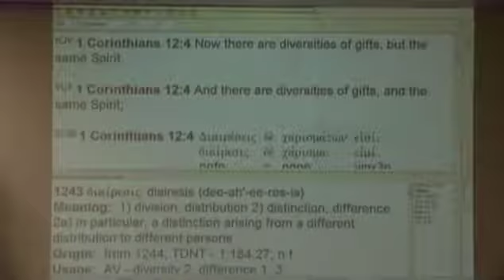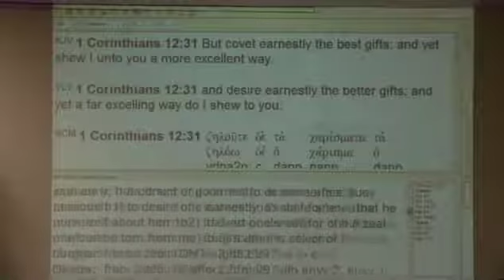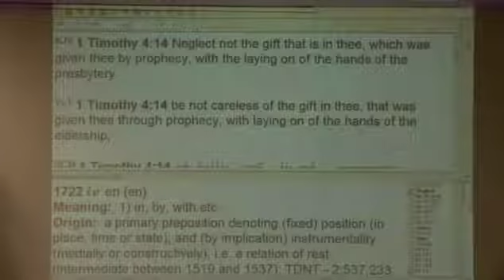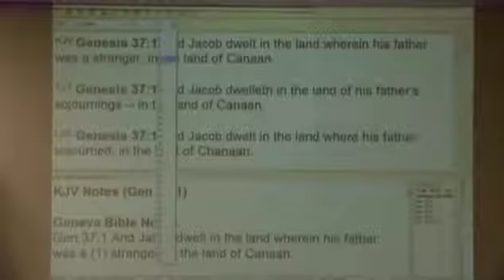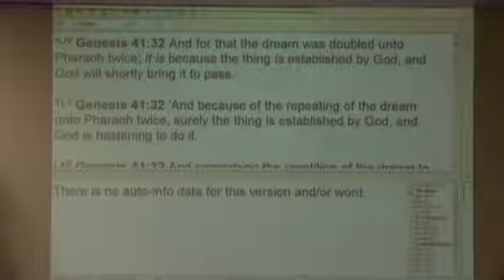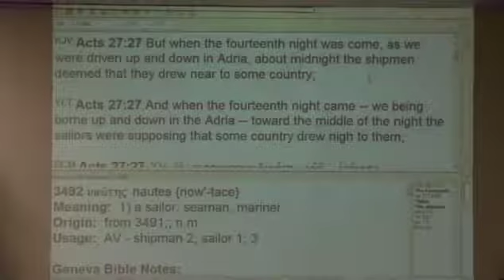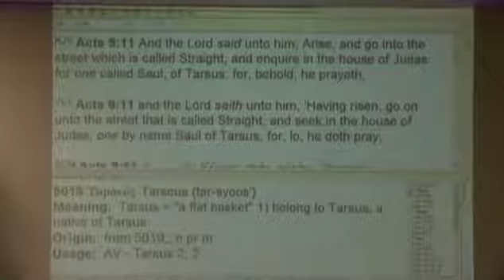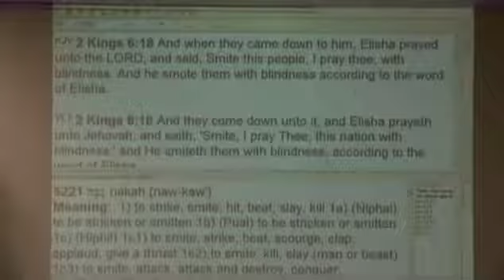#15 Understanding The Gifts Of The Holy Spirit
An 18 part series. #15 Understanding The Gifts Of The Holy Spirit. A powerful teaching on the true doctrine of the Holy Spirit & the works of the Holy Spirit in the Old & New Testament.